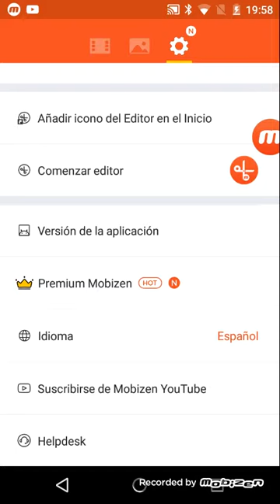Jugando mini wold